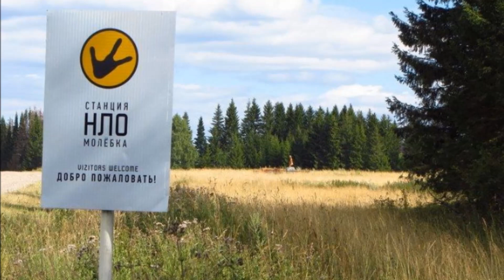M-Triangle, Russia - Seeing ufo in this scary place is not the only strange phenomenon.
Take a minute of your time to discover something new.